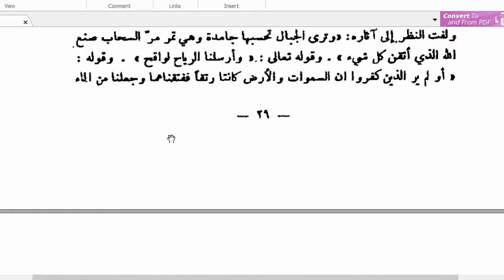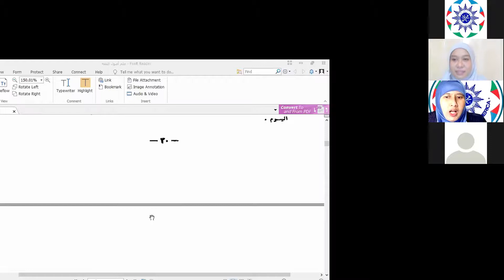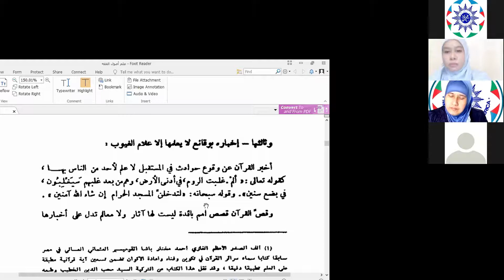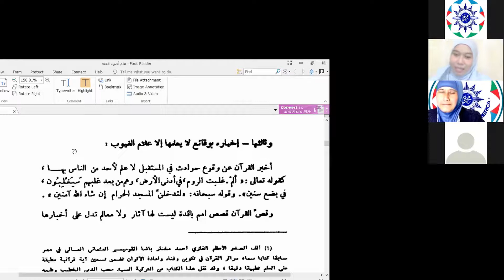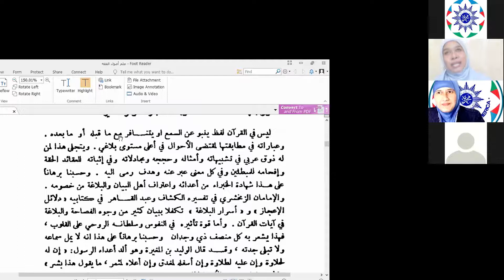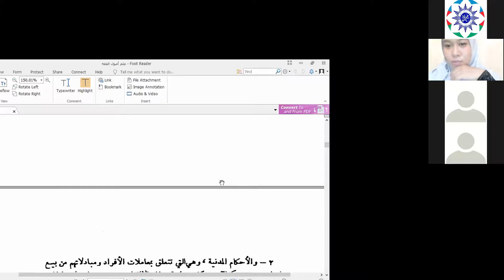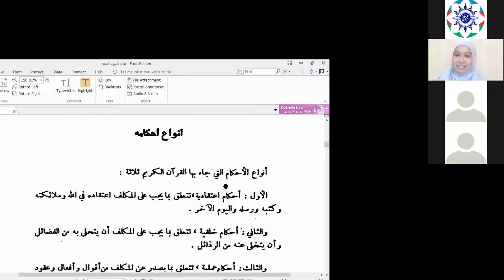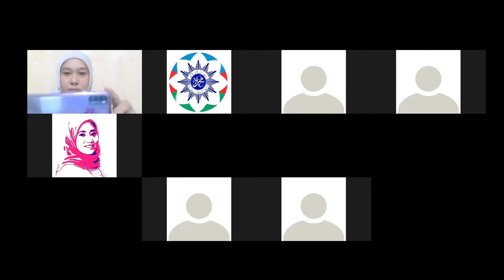[KalamMU Ke-4] Manhaj Tarjih Muhammadiyah: Al Qur'an Sebagai Sumber Hukum 2